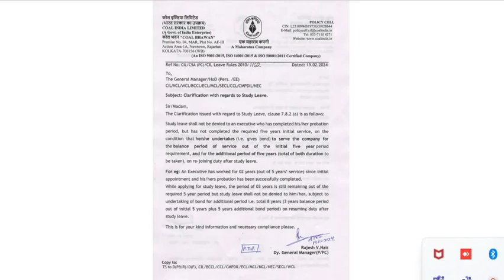Coal India CIL Study leave rule how to study while remaining in JOB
I will discuss about study leave rule of CIL